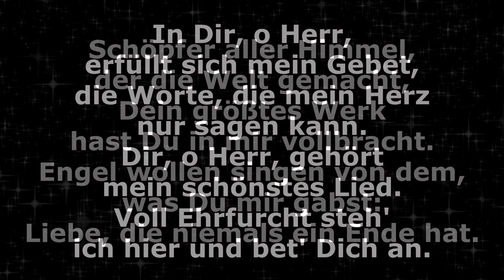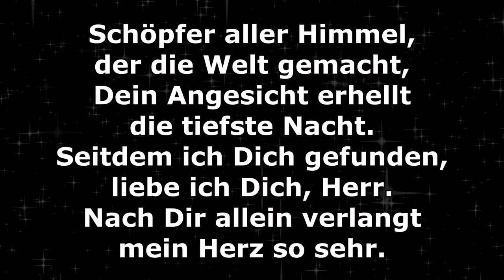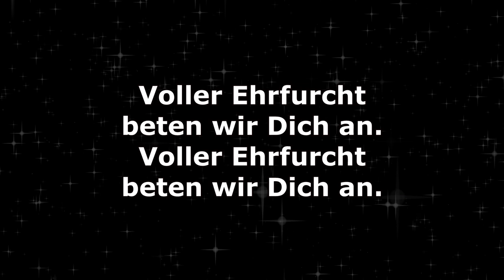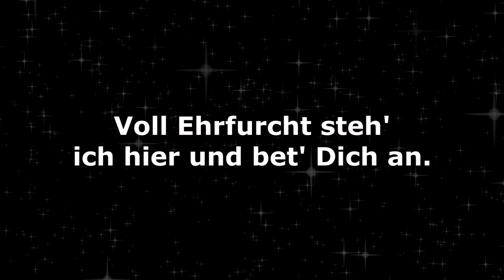Instrumental - Schöpfer aller Himmel (Karaoke)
Text & Credits:

Schöpfer aller Himmel

Vers 1

Schöpfer aller Himmel,
der die Welt gemacht,
Dein größtes Werk hast Du in mir vollbracht.
Engel wollen singen von dem,
was Du mir gabst:
Liebe, die niemals ein Ende hat.

Chorus

In Dir, o Herr, erfüllt sich mein Gebet,
die Worte, die mein Herz nur sagen kann.
Dir, o Herr, gehört mein schönstes Lied.
Voll Ehrfurcht steh' ich hier und bet' Dich an.

Vers 2

Schöpfer aller Himmel,
Dein Angesicht erhellt die tiefste Nacht.
Seitdem ich Dich gefunden,
liebe ich Dich, Herr.
Nach Dir allein verlangt mein Herz so sehr.

Bridge

Voller Ehrfurcht beten wir Dich an.

CCLI-Liednummer 4678911

Original Text: Jennifer Randolph
Deutsch: Mirjana Angelina
Bridge: Mia Friesen